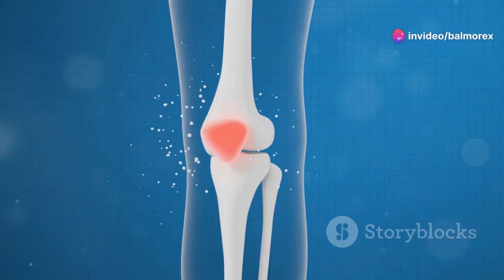Balmorex Pro Reviews - ⚠ Can Balmorex Pro Cream be used for joint pain? ⚠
Pain can be a debilitating obstacle, affecting your ability to perform everyday tasks and enjoy your favorite activities. Whether you're an athlete, a chronic pain sufferer, or someone who occasionally experiences muscle or joint discomfort, finding an effective pain relief solution is essential. Balmorex Pro Cream stands out in the crowded market of pain relief products, offering fast and effective relief to help you stay active and pain-free.

The Power of Balmorex Pro

Balmorex Pro Cream is expertly formulated to deliver rapid pain relief. It combines natural ingredients with scientifically proven compounds to create a potent remedy for various types of pain. The key active ingredients in Balmorex Pro include menthol, camphor, and methyl salicylate, each selected for their unique pain-relieving properties.

Menthol: Renowned for its cooling effect, menthol helps soothe sore muscles and reduce inflammation by stimulating cold receptors in the skin.

Camphor: This ingredient acts as a mild pain reliever and anti-inflammatory agent. It enhances blood flow to the affected area, promoting healing and alleviating pain and stiffness.

Methyl Salicylate: A derivative of salicylic acid, methyl salicylate penetrates the skin to provide deep relief from pain by reducing inflammation and swelling in muscles and joints.

How Balmorex Pro Works
Balmorex Pro Cream is designed for quick absorption, ensuring that relief comes swiftly after application. The combined action of menthol, camphor, and methyl salicylate works to block pain signals from reaching the brain, providing nearly instant relief. This dual-action approach not only addresses the symptoms but also tackles the underlying inflammation, ensuring long-lasting effects.

Benefits of Balmorex Pro Cream
Immediate Relief: The cream delivers fast-acting relief, making it an ideal solution for those needing quick pain management.

Prolonged Effect: Unlike some pain relief products that require frequent reapplication, Balmorex Pro provides sustained relief, allowing you to stay pain-free longer.

Non-Greasy Texture: The non-greasy formula ensures quick absorption without leaving a sticky residue or staining clothes.

Natural Ingredients: Formulated with natural ingredients, Balmorex Pro offers a safer alternative to synthetic pain relief medications that may cause side effects.

Versatile Application: Effective for a variety of pain types, including muscle aches, joint pain, back pain, and sports injuries, making it a versatile addition to your pain management routine.

How to Use Balmorex Pro
Using Balmorex Pro Cream is simple. Apply a small amount to the affected area and gently massage until fully absorbed. For optimal results, use the cream 3-4 times a day, or as directed by your healthcare provider. Avoid applying the cream to broken or irritated skin, and always wash your hands thoroughly after each application.

Real-World Results
Balmorex Pro users consistently report significant improvements in their pain levels and overall quality of life. Here are a few testimonials:

Jane M.: "I've tried countless pain relief products, but nothing works as quickly or effectively as Balmorex Pro. It's now a staple in my gym bag!"

Michael R.: "As someone with chronic back pain, Balmorex Pro has been a game-changer. It provides immediate relief and helps me stay active."

Sarah L.: "I love that it’s made with natural ingredients. It’s effective without any harsh chemicals, which is important to me."

Conclusion
Balmorex Pro Cream is a standout solution in the realm of pain relief, offering a fast-acting and long-lasting remedy for various types of pain. Its unique blend of natural ingredients and advanced formulation makes it a go-to choice for anyone seeking effective pain management. Whether you're dealing with muscle soreness, joint pain, or the aches and pains of an active lifestyle, Balmorex Pro Cream provides the fast relief you need to stay active and enjoy life to the fullest.

Say goodbye to pain and hello to a more active, comfortable life with Balmorex Pro Cream.